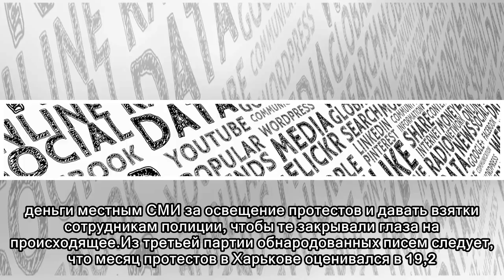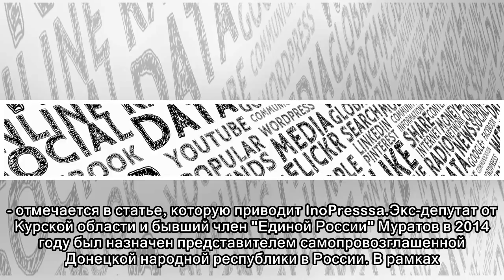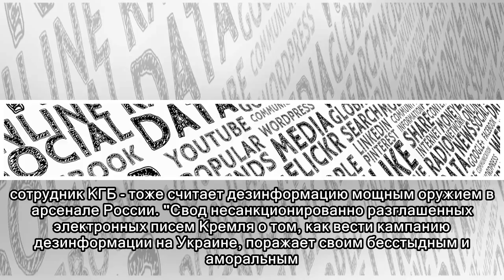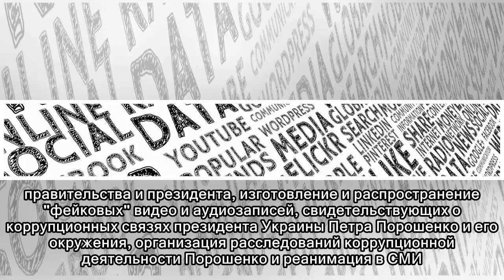The Times: составлен доклад о "сурковских утечках" и десятках способов скрытого российского влияния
Газета The Times пишет о новом докладе британских парламентариев, в котором анализируется третья серия так называемых сурковских утечек. В документе делается вывод, что Россия использует в Британии и ...